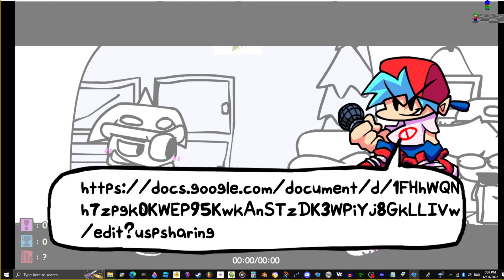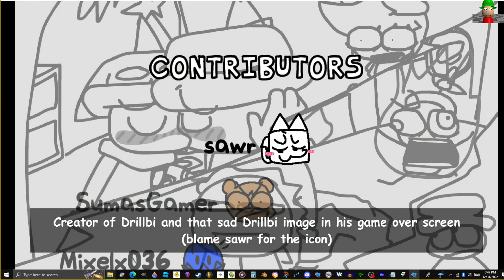Dave and Bambi: Inescapable Insanity: The Christmas Minimod Showcase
ah hell naw i turned into [no] 2 but not really

Me and Rato had a lot of fun working on this, and I hope you enjoy this braindead minimod.

credits:

ratobsessdj - Director, Creator of Spamguy, Main Artist, Main Charter, Composer (Made all of the songs except for 12 mabbis of christmas and menu theme)

inescapableboi - Creator of Cracko, Creator of Mabbi and his sprites, Came up with some ideas, Composer (Made the menu theme)

Contributors:
sawr - Creator of Drillbi and that sad Drillbi image in his game over screen (blame sawr for the icon)

SumasGamer - Creator of Leanbi

Mixelx036 - Creator of Bobdongaday, Made concept background of Beegoobob

Bacon_Protect0/EggsAndBakey - Composer (Made 12 mabbis of christmas)

The people:

Novikond - SaraHUD

Unholywanderer04 - Vertical Health Bar script

Kn1ghtNight - Quandale Dingle Soundfont

Gostar64 - Dadbattle Spotlight Recreation event